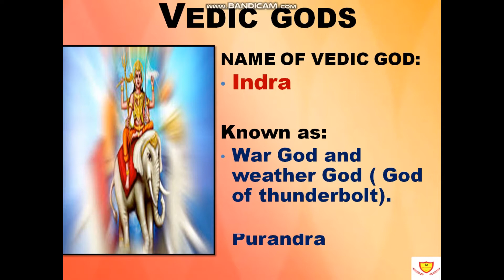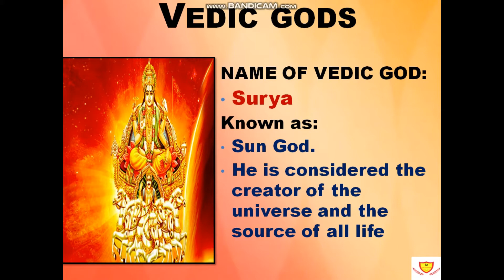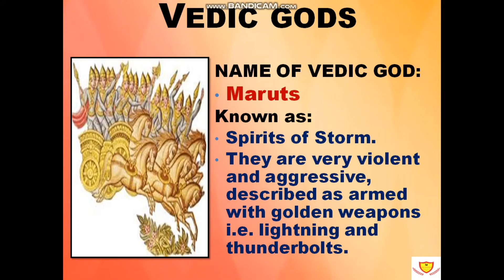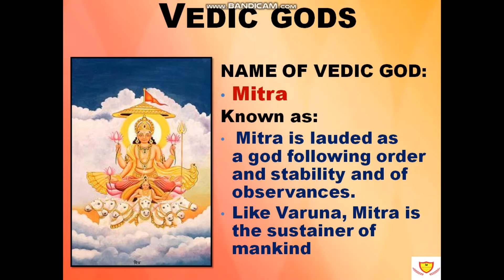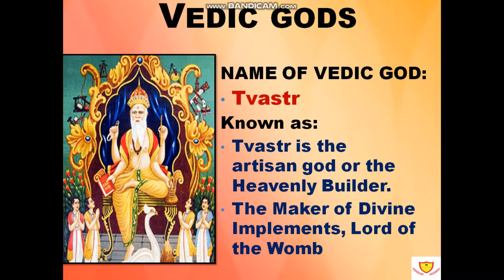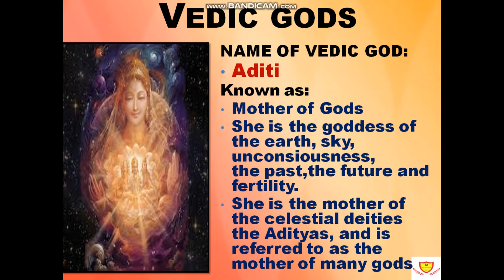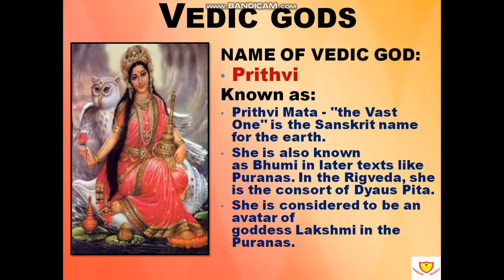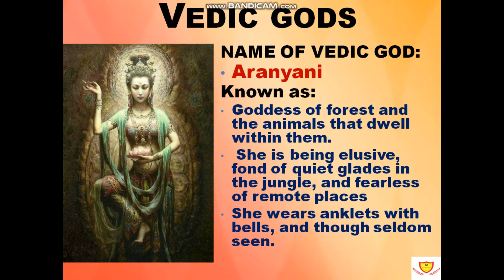VEDIC GODS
Based on Rig Veda, the list of all Gods and Goddesses are explained in this video. Vedic Gods and their functions are clearly given.